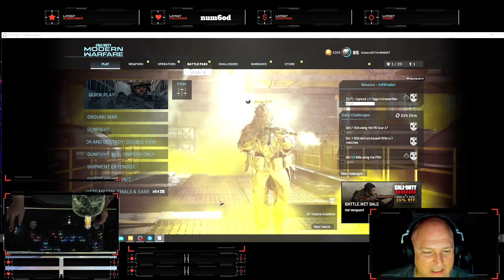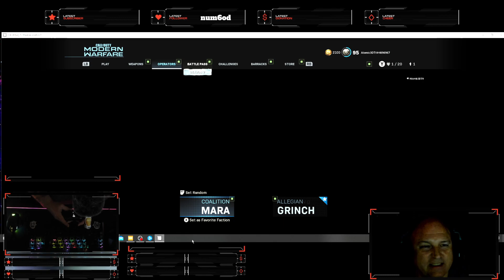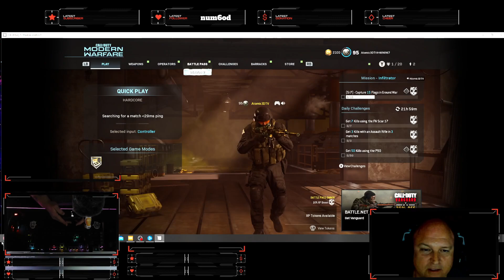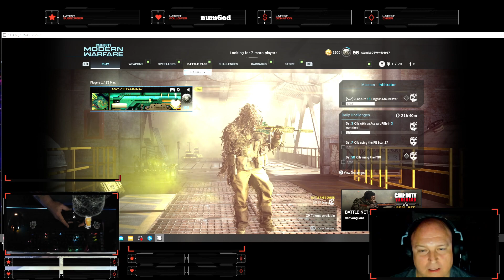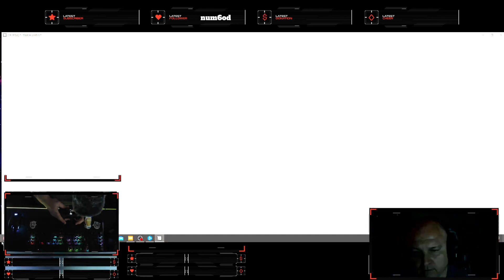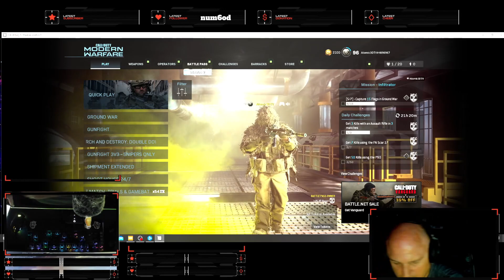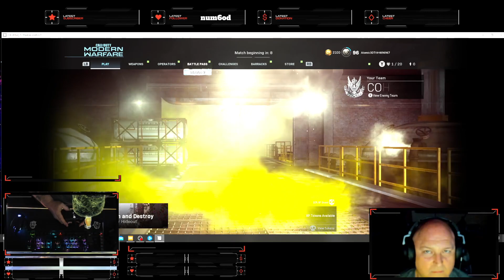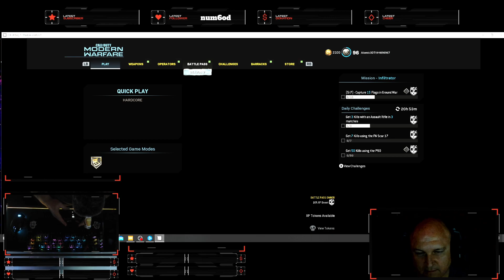4/13/22 A little COD. Having a little fun and talking some ish !!!!! Add me on your friends list and